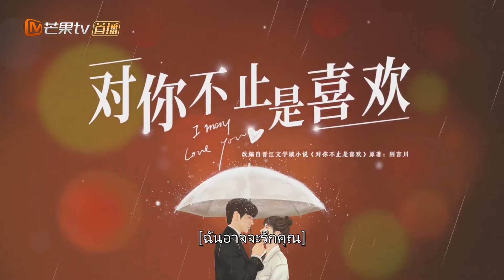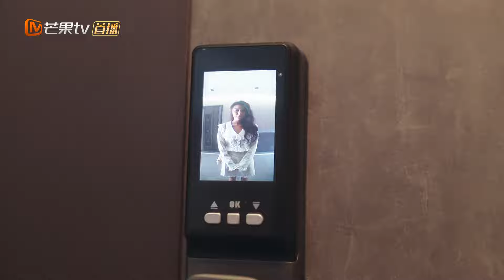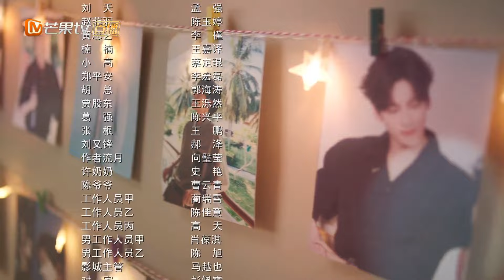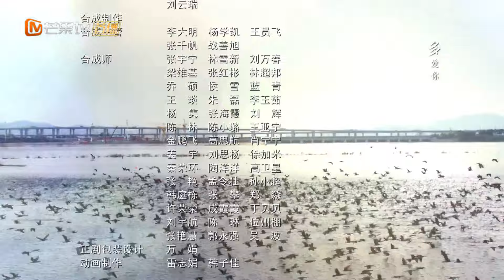【ซับไทย】EP08 แอบย้ายเข้ามาเป็นเพื่อนบ้านของ Tang Xin🥰 | ฉันอาจจะรักคุณ | MangoTV Thailand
เป็นเวลาหลายปีแล้วที่ผู้เขียนบท Tang Xin หลงรักผู้จัดการ Tang Yu ของเธอ แม้ว่าเขาจะหลงรักเพื่อนสนิทของเธอก็ตาม! เธอเก็บสะสมอารมณ์ความรู้สึกของเธอไว้ โดยหวังว่าจะไม่มีใครค้นพบความลับของเธอ ทุกอย่างเปลี่ยนไปในวันหนึ่งเมื่อเพื่อนของเธอบอก Tang Yu ว่าเธอไม่สนใจเขาในที่สุด ถังซินรวบรวมความกล้าที่จะสารภาพความรู้สึกที่แท้จริงกับเจ้านายของเธอ ที่ปฏิเสธเธอทันที!

ถังซินตัดสินใจพลิกสถานการณ์ใหม่ และยื่นใบลาออก แต่ถังหยูไม่อยากให้ถังซินออกจากบริษัท และพยายามโน้มน้าวให้เธออยู่ต่อ เขาทำได้ไหม? และถึงแม้จะเกิดความอึดอัดใจตามมา ความรักก็สามารถเรียกหาดูโอคู่นี้ได้หรือไม่?

ดาวน์โหลด MangoTV รับเนื้อหาที่น่าทึ่งมากขึ้นในการดูตัวอย่างครั้งแรก การพากย์เสียงที่ยอดเยี่ยมและคำบรรยายหลายภาษากำลังรอคุณอยู่!
ผู้ใช้พีซีสามารถเยี่ยมชมเว็บไซต์อย่างเป็นทางการของ MangoTV